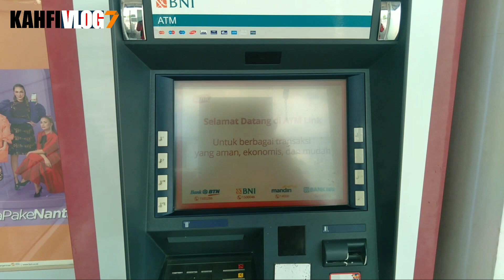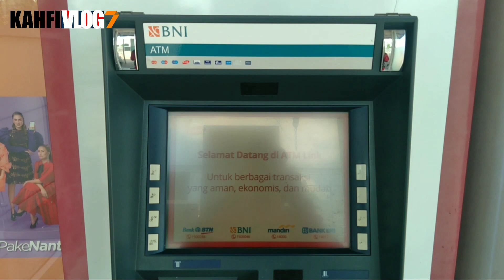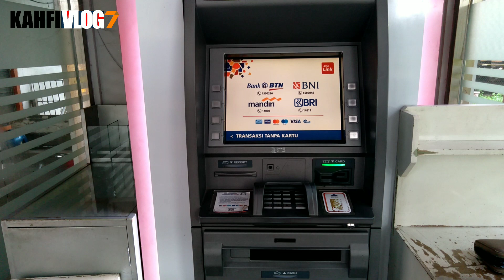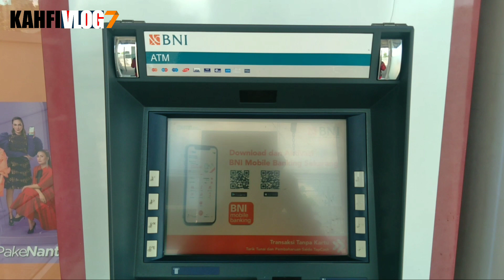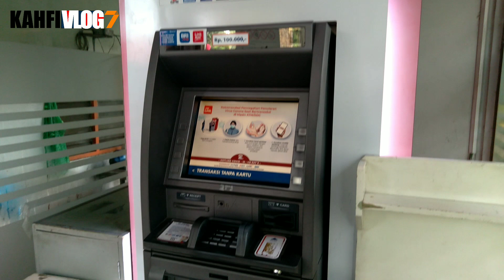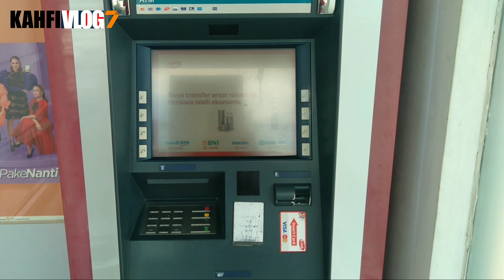BARU SAJA DIUMUMKAN PUSAT KPM PKH&BPNT KATEGORI INI AKAN DOUBLE CAIR DI PENCAIRAN PKH TAHAP 4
Bpnt
Pkh
info pkh
info bpnt
bansos
pip
kjp plus
klj
jadwal pencairan bantuan sosial
bantuan sosial september 2022
jadwal pencairan pkh bpnt september 2022
pencairan sembako pkh bpnt alokasi september 2022
pkh bni
pkh mandiri
pkh bsi
pkh btn
pkh bri
kapan pkh tahap 4 agustus cair
agustus pkh tahap 4 cair kapan
pkh tahap 4 tahun 2022
tahap 4 cair lagi
kapan cair lagi tahap 4